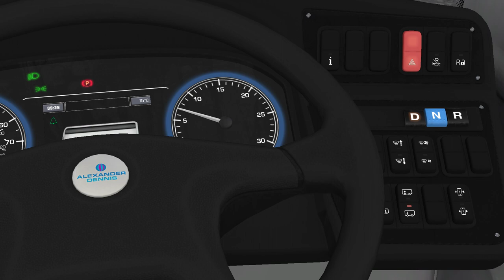OMSI 2 | SP 400 MMC | Cardiff Bus | Route 8 | Yorkshire Counties 3.0 | Let's Play | Gaming Video HD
This is my all new gaming channel that is a sub channel to the "Transport & Simulation Hub" channel and this channel will cover other games that are not related to transport that I like to play in my free time.

Of course this channel will expand as and when I add more videos to it. The majority will be and all content that is uploaded complies with all applicable laws and regulations that may apply.

A TSH Gaming Channel Production.